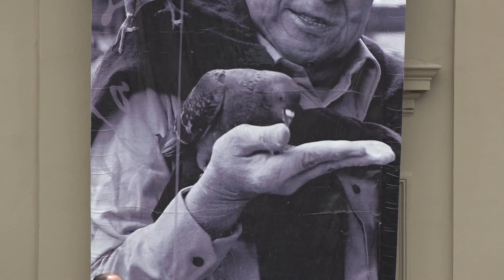GRAN PASEO GAUCHO en Coronel Dorrego - Nov 2019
Caballos Carrozas Carruajes Tropillas Delegaciones GRAN PASEO GAUCHO en la 60° EDICIÓN FIESTA PROVINCIAL DE LAS LLANURAS
Organiza La Peña Nativista de Coronel Dorrego
Imagenes para compartir con amigos
Coronel Dorrego - 10/11/2019